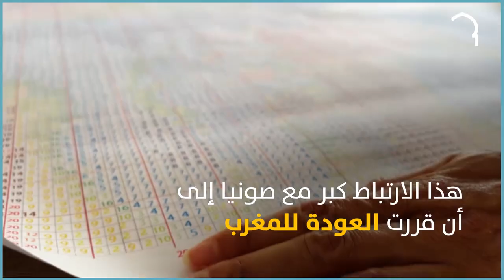فنانة مغربية فرنسية تعيد تركيب وجهها في لوحة زليج ضخمة.. تعرفوا على مشروع فني "خارج الصندوق"!